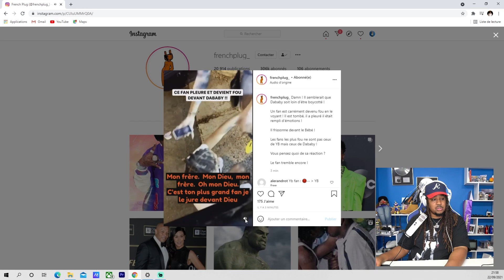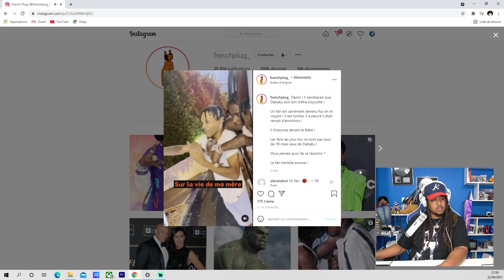J’AI BA*** AVEC UNE FAN …